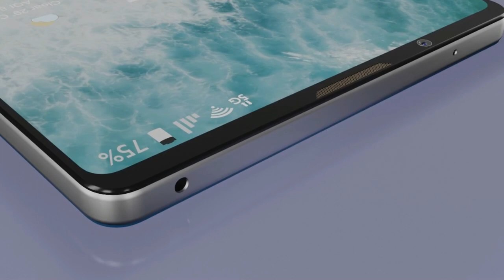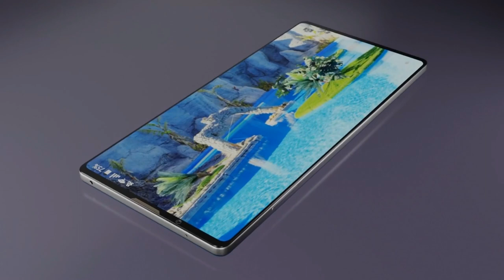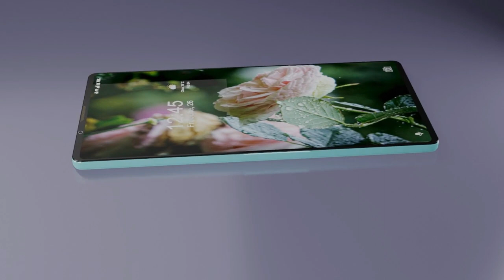Sony Xperia 10 III 5G 2021, Camera, Price, Features,Release Date, Introduction!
Introducing Sony Xperia 10 III 5G (2021) first look, concept, trailer, and introduction video. Sony Xperia 10 III smartphone comes with a 6 Inches FHD+ OLED HDR display. Sony Xperia 10 III smartphone equipped with Qualcomm Snapdragon 690 Processor with 6 GB RAM and 128 GB ROM, which enough to run Android 11 OS. The Sony Xperia 10 III is powered by 4500 mAh Non-removable battery with 30W fast charging. Sony Xperia 10 III price & release date are not officially confirmed. Thanks!